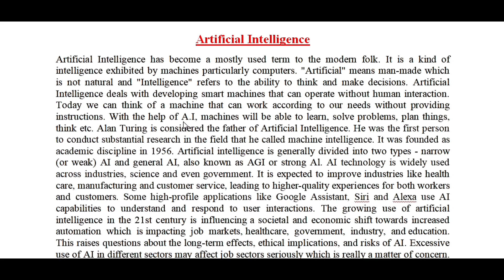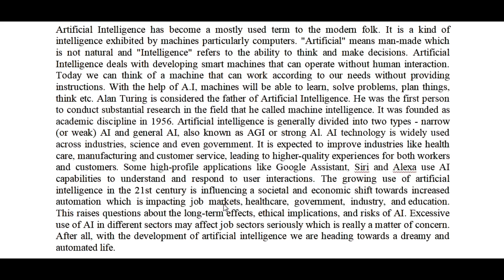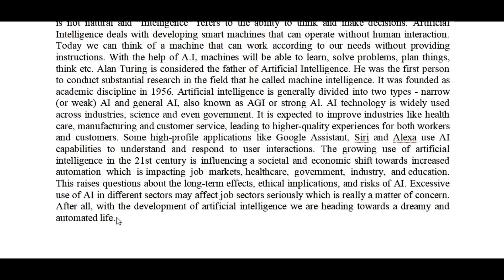Artificial Intelligence Paragraph for HSC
Artificial Intelligence Paragraph for Hsc, paragraph on Artificial Intelligence, AI paragraph, Artificial Intelligence paragraph, Hsc paragraph Artificial intelligence, artificial intelligence
what is Al,machine learning, Artificial intelligence paragraph in english,Artificial intelligence paragraph writing, what is artificial Intelligence, Hsc paragraph on artificial intelligence,
artificial intelligence essay in english,10 lines on artificial intelligence